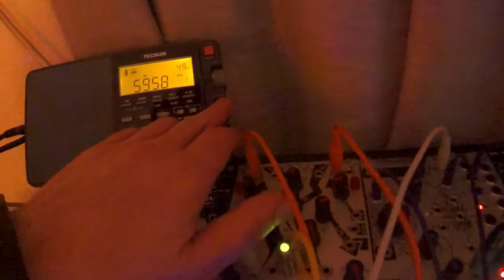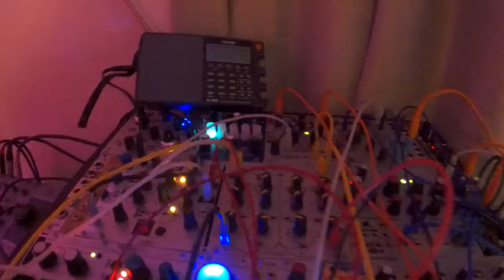the patch from yesterday, mutable instrument Ring / Doepfer TZ peaks drums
if a patch is not good one day, try it another day, it may become better
yesterday I caught that words from the short waves : "le mangeur de graines de tournesol en action a l'air d'un maniaque"